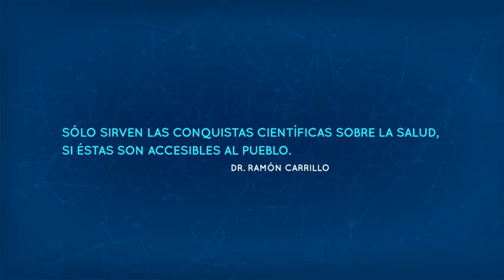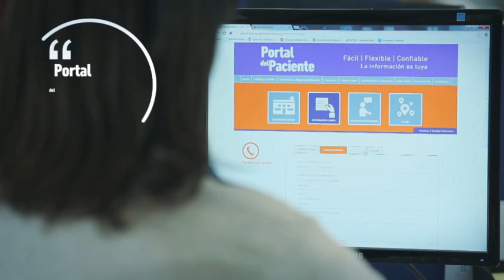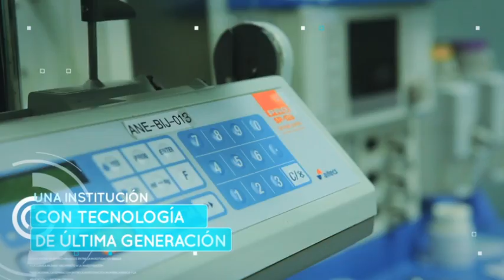Hospital El Cruce Institucional 2016